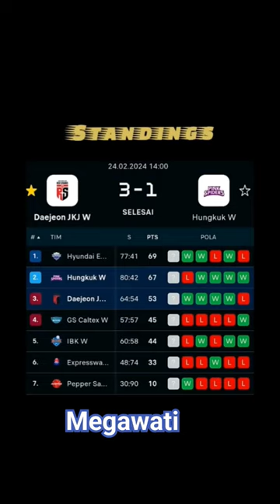megawati megatron volleyball voliindonesia shorts